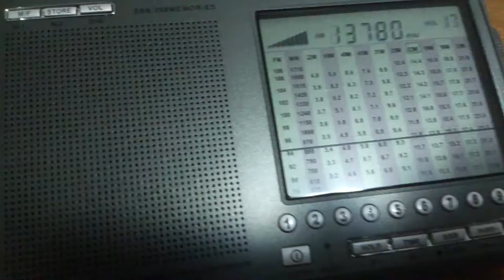Degen DE1103 - China Internacional - 13780 kHz - UTC 0158 (em nepalês para Ásia e Oceania)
Florianópolis, 7 de fevereiro de 2014.